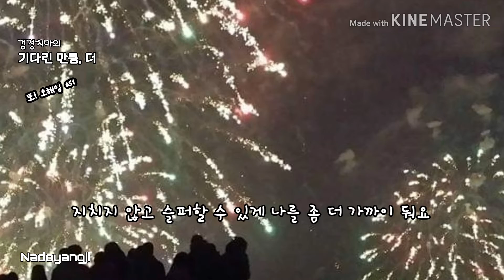검정치마의 "기다린 만큼, 더"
또! 오해영 ost

왜 그리 내게 차가운가요
사랑이 그렇게 쉽게
변하는 거였나요
내가 뭔가 잘못했나요
그랬다면 미안합니다
그대는 내가 불쌍한가요
어떻게라도 그대 곁에
남아있고 싶은 게
내 맘이라면 알아줄래요
그렇다면 대답해줘요
그대가 숨겨놨던 아픈 상처들 다
내게 옮겨주세요
지치지 않고 슬퍼할 수 있게 나를
좀 더 가까이 둬요
사실 난 지금 기다린 만큼 더
기다릴 수 있지만
왠지 난 지금 이순간이 우리의
마지막일 것 같아요

nadoyangji